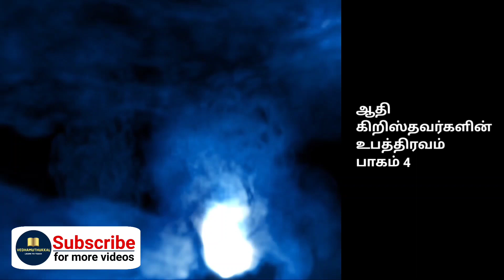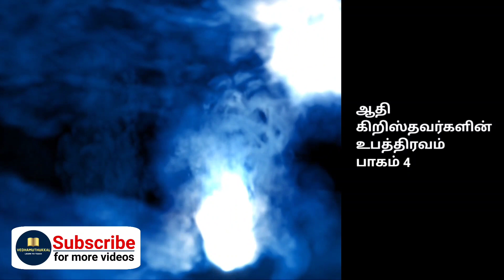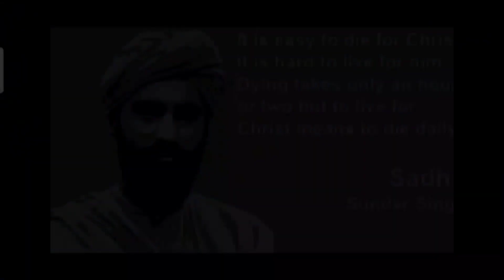Christian Persecution/Part 4/Roman Empire/in Tamil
This video gives a brief explanation about the martyrdom of the early Christians persecuted by the Roman Emperor Marcus Aurelius.
The intensity of persecution was much severe comparing to the previous ones.
This is the fourth persecution out of ten.